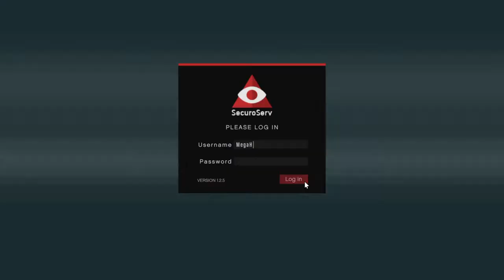SOURCED ANOTHER VEHICLE!!!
Filling up VEHICLE WAREHOUSE!!